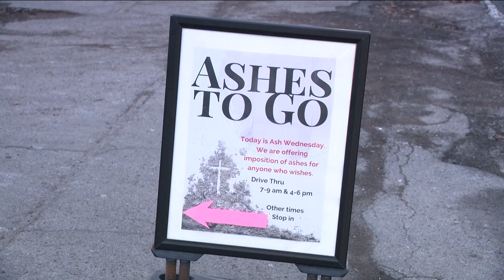Ashes to go in Clarence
Ashes to go in Clarence at St. Paul's Episcopal Church